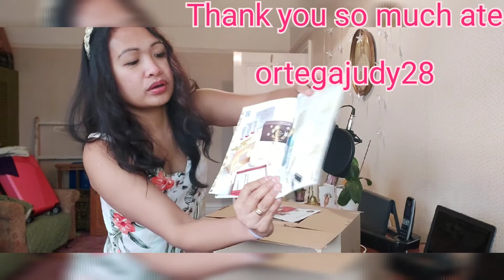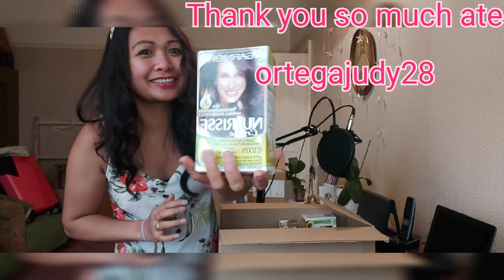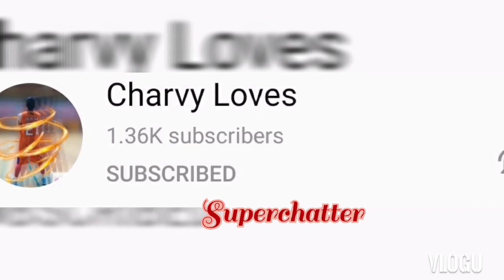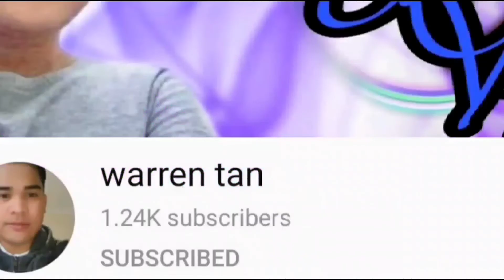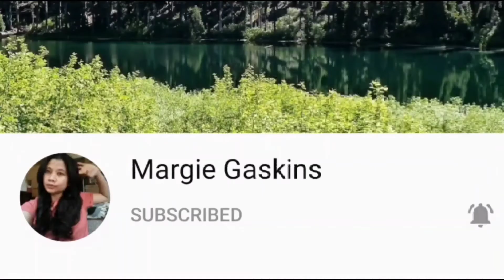Unboxing prices/presents from a vlogger from Sweden💝💘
Thank you so much for your presents madam. I really appreciate everything and the kids saying thank you as well,sweet kisses from visayanphilbrits life&kids😘😘